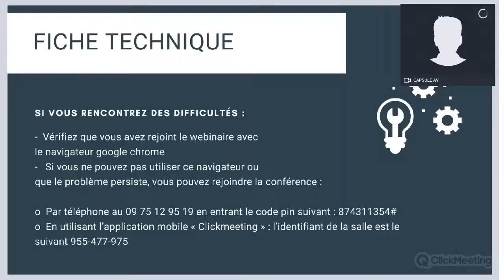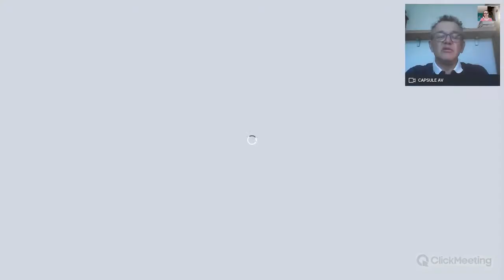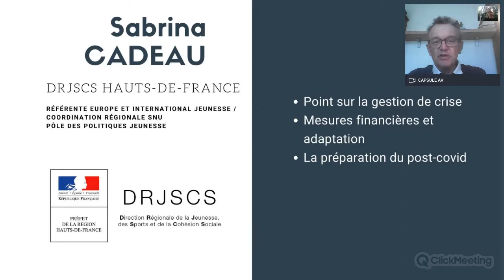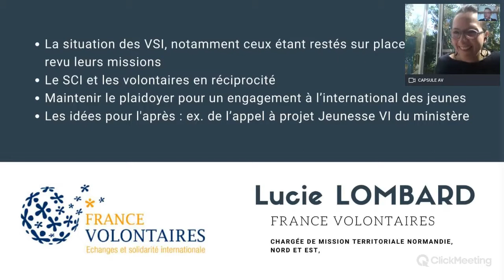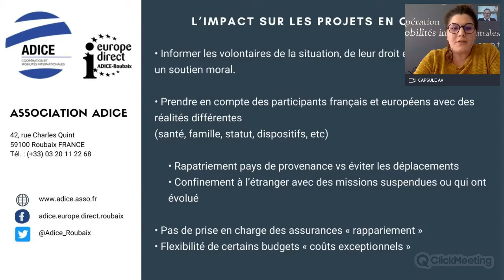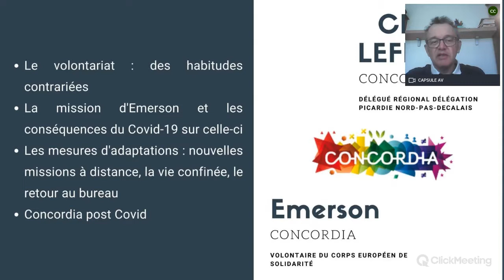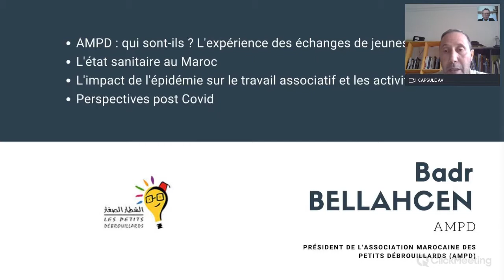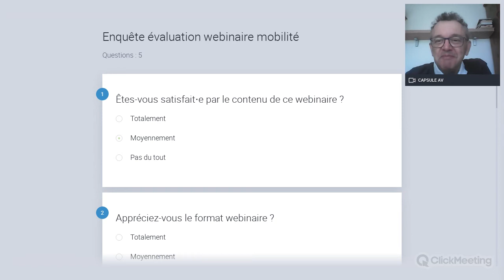Mobilité internationale des jeunes & Covid-19 : impacts et perspectives - [Webinaire - 14 mai 2020]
La vidéo de l'évolution des missions des volontaires par France Volontaires

Les intervenants :

Direction Régionale de la Jeunesse, des Sports et de la Cohésion Sociale Hauts-de-France